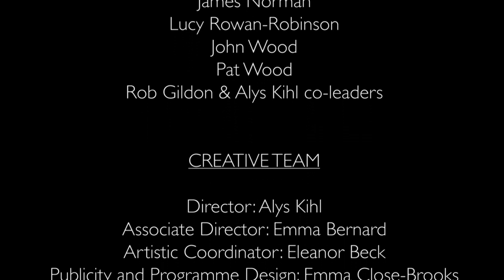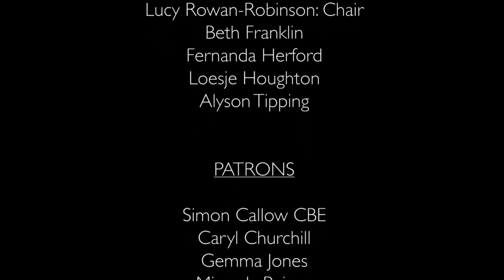Once Upon a Time: Highlights from the show celebrating 25 Years of Wonderful Beast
Aldeburgh Jubilee Hall, November 27th 2022.